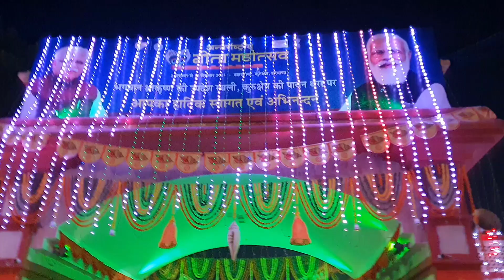Gita Jayanti Night View - Brahma Sarovar Kurukshetra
Hello friends, Kurukshetra mein Brahma Sarovar par 2 Dec - 19 Dec 2021 tak Gita Jayanti Festival celebrate kiya ja raha hai. Is festival ke liye Brahma Sarovar ko bahut achha decorate kiya gaya hai. Is video mein hamne Brahma Sarovar Kurukshetra ka Beautiful Night View dikhaya hai.